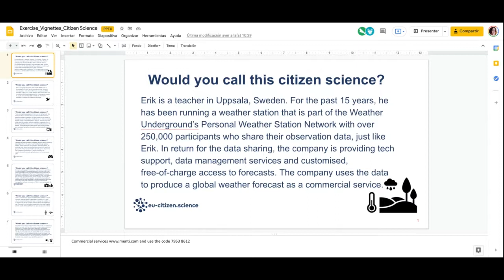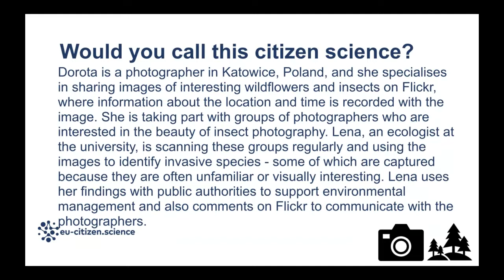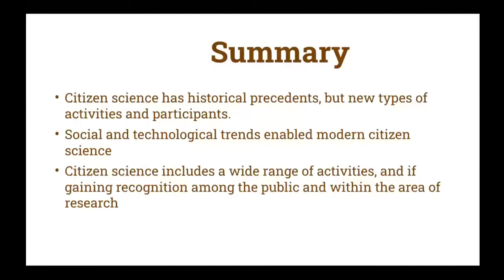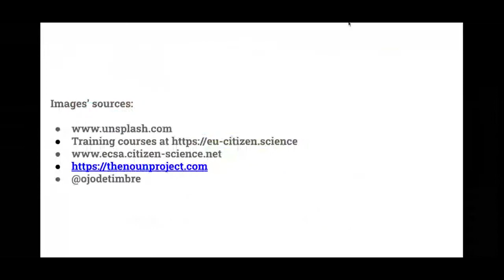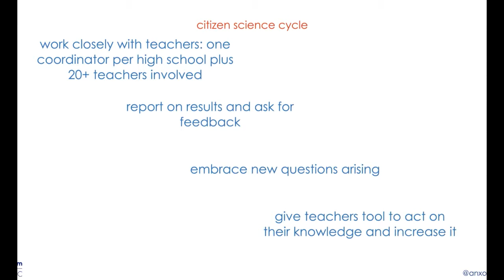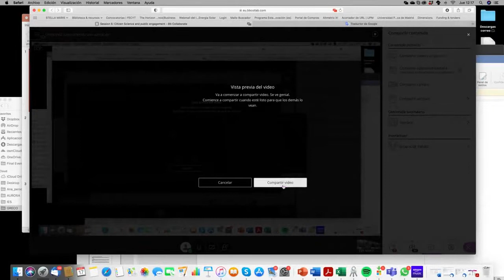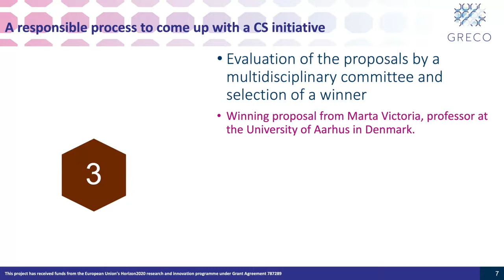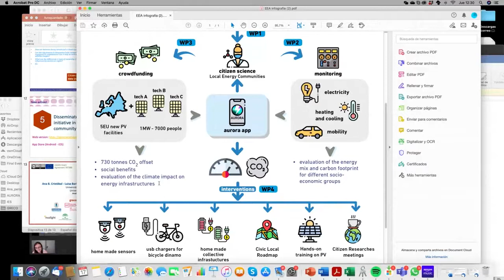Citizen Science and public engagement (Session 5, Part 2)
Contents:
- What is citizen science: principles and features
- Public engagement as an element of RRI
- How to include citizens in your research (Planning a citizen science project)
- Citizen science resources: CS toolkits
- Find a CS project in your field
- Citizen science projects and experiences. Anxo Sánchez (UniOS-uc3m); Ana Belén Cristobal (GRECO-UPM)

Speakers:
- Andrea Troncoso. Museum of Natural Sciences Berlin. ECSA, European Citizen Science Association.
- Anxo Sánchez Professor of Applied Mathematics. Universidad Carlos III de Madrid. GISC research Group. Member of Unit for Open Science UC3M
- Ana Belén Cristobal . Researcher at Institute of Solar Energy. Universidad Politécnica de Madrid. Project GRECO.